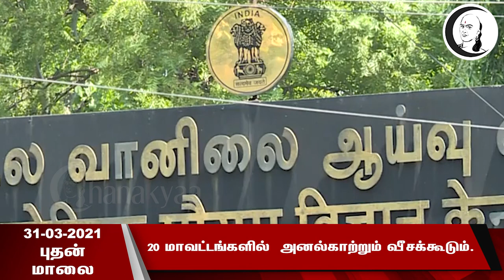குறுஞ்செய்தி | 31/03/21 | புதன் மாலை | Wednesday Evening News | Today News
சாணக்யா!